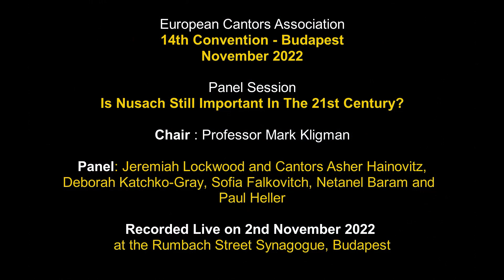ECA 14th Convention Session 1 - Is Nusach Still Important In The 21st Century?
One of a number of panel discussions at the 14th ECA International Convention.  Professor Mark Kligman chairs a panel discussion on whether Nusach, the modes which are the backbone of Jewish prayer are still important in today's synagogue services. With Jeremiah Lockwood and Cantors Asher Hainovitz, Deborah Katchko-Gray, Sofia Falkovitch, Netanel Baram and Paul Heller.   Recorded Live at the Rumbach Synagogue, Budapest, on 2nd November 2022.